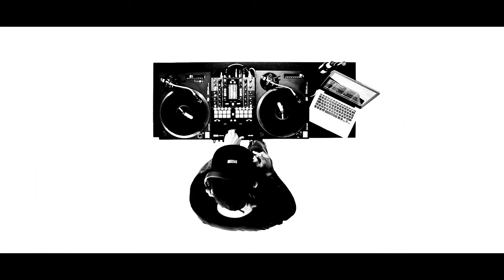Black‘n White Sessions 040 - DJ Stylewarz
In our black’n white sessions we are showing different artists from a to b to c. Different styles, all b&w.

Our 40th session with the magic number 040 aka Hamburg calling is played by legend DJ Stylewarz!! You might know him from collaborations with Ferris MC, Torch, D-Flame, Eißfeldt and many more artists. This session is a life mix of oldschool-classics and newer stuff, played and scratched with his magic fingers.

Cutting with love – Introducing Mr. Whitelov aka Dj Stylewarz

Born in Bremerhaven, the transatlantic way. An American dad, Funk and Soul in his life from day one. Having fun on the decks at a very early age, and digging the hip hop culture very soon after. Cutting, mixing, rocking. With one main idea from the very first day: being original. Establishing your own sound. Spinning a central theme. Leaving a musical footprint. Not doing the same from beginning to end, but always remaining the same. Ladies and gentlemen, would you please cheer it up for Mister Michael Whitelov – also known as DJ Stylewarz.

Hip Hop Martial Arts

Artist name Stylewarz. Always ready to fight, when it is about style. Always artist, when it is about music. We are talking “Hip Hop”. A lifestyle that never stands still. That challenges you to always go one more step. Because this culture is always real when it keeps moving. In the sense of putting the energy out there that catches everyone. Proving the fitness that never turns lame. Fighting the fights that only leave winners. Not much interest in bloody floors. Except for of we are talking about dance floors.

A dj must do what a dj must do

Spinning, cutting, mixing records. Faster, louder, backwards, sideways. Battles as skirmishes on the quest for the final groove. Scratching like a young god as the main discipline. But just a few turntable skills alone won’t get the dancefloor rocking. A proper dj needs to have a little more. At best, it is dexterity that meets experience. And a good feeling for the moment. For the audience, and for the beats. For the atmosphere, and for the ego oft he MCs. Depending on who you are spinning your records for at the moment.

Keepin' it fresh

Three decades on the turntables. That means to permanently look left and right. To collect influences and to incorporate them in your own work. To filter, take it apart and put it together in a new way. For the stage, for the club, for the Dj Orchestra. Or for your own album on extra heavy vinyl. DJ Stylewarz is has been walking straight for years, never bent. And that even though his list of references weighs a ton.

Thanks for having you here Mr. Stylewarz!